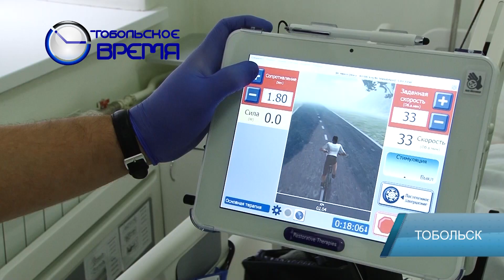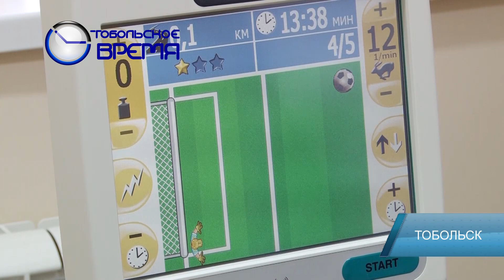БОРЬБА С ИНСУЛЬТОМ